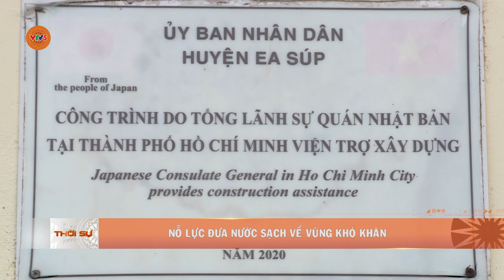NỖ LỰC ĐƯA NƯỚC SẠCH VỀ VÙNG KHÓ KHĂN | VTV5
Những năm qua, các tỉnh Tây Nguyên đã được đầu tư hàng trăm công trình cấp nước sinh hoạt vùng nông thôn,  nhất là tại những vùng thường xuyên khan hiếm nước sinh hoạt trong mùa khô, nhằm giúp người dân có nguồn nước sạch, hợp vệ sinh để sử dụng.